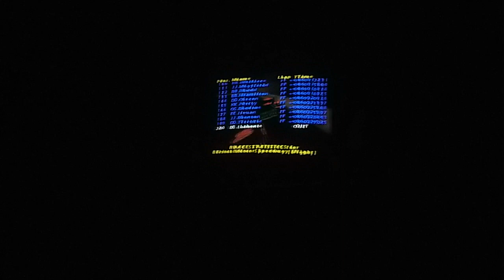Grandstand Is Very Loud at Night Race In Bristol, Tennessee NASCAR 99